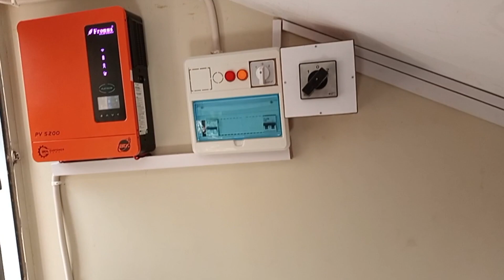Vlogs#|21.Taha ny chai Ke Chakkar Mein kam Chhod Diya. working vlogs